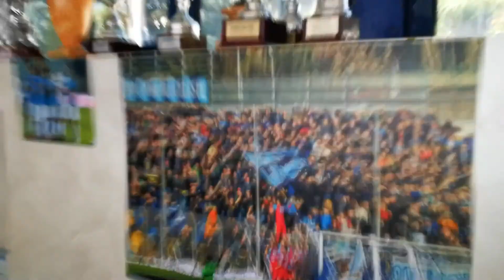FRACCHIOLLA: GANZ L'UOMO GIUSTO PER IL LECCO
Domenico Fracchiolla, direttore sportivo della Calcio Lecco 1912, fa il punto della situazione dopo la chiusura del calcio mercato ieri sera. Soddisfazione e molti obiettivi per la prossima stagione, a cui parteciperà l'uomo di punta nonché ultimo acquisto per la Calcio Lecco Simone Ganz.